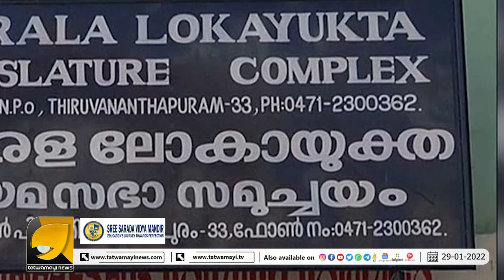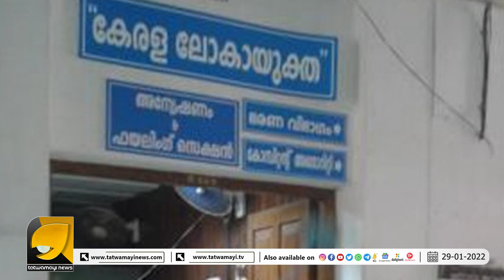ലോകായുക്തയിൽ തമ്മിലടിച്ച് എൽഡിഎഫ് | LOKAYUKTA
കോടിയേരി VS കാനം; ലോകായുക്തയിൽ തമ്മിലടിച്ച് എൽഡിഎഫ് | LOKAYUKTA